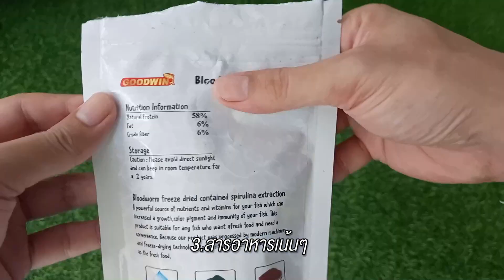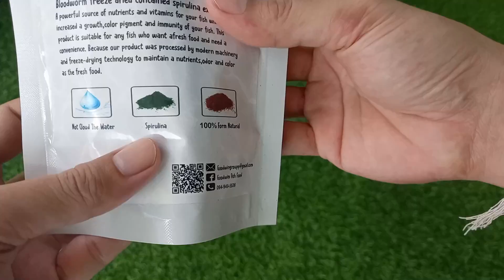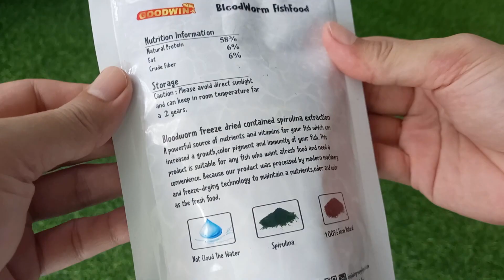หนอนแดงอบแห้ง!!! ดีมั้ย??? l คุณพ่อคราฟ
ตอบคำถามให้ผู้ชมเรื่องหนอนแดงอบแห้ง มันดีมั้ย คุ้มค่ามั้ย
ก็ขายดีจนของขาดตลาดอะครับ55
สุดยอดอาหารปลาทอง ปลากัด ปลาคาร์ฟ ปลาหมอสี หางนกยูง และปลาสวยงามอื่นๆทุกชนิด

Goodwin Blood Worm หนอนแดงอบแห้ง
โทร.094-949 5536 คุณฟลุ๊ค

ใช้แทนอาหารสด ให้ปลาสวยงาม น้ำไม่เสียง่าย ปลอดเชื้อโรค ปลอดปรสิต
หนอนแดงอบแห้งกู๊ดวิน
สนับสนุนพี่เจมส์
ธนาคารกรุงเทพ  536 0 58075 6  wannawut
สนับสนุน StickerLINE
สำหรับมือถือ เลือกคำว่า "เปิด LINE" เพื่อดู
สมัครสมาชิกเพื่อรับสิทธิพิเศษ Member
Influencer รับรีวิวสินค้าเกี่ยวกับ บ่อปลา ปลาสวยงาม สัตว์เลี้ยง งาน DIY
สาระน่ารู้เกี่ยวกับสัตว์เลี้ยง สุนัข ปลาคาร์ฟ ปลาทอง ปลากัด ปลาอื่นๆ บอกเล่าตามประสาคนรักสัตว์  ก่อสร้างบ่อปลาคาร์พ บ่อปลาทองทำเอง การปลูกต้นไม้ งานDIYและงานช่างง่ายๆ

Pet DIY aquarium pond guppy goldfish Koi fish dog